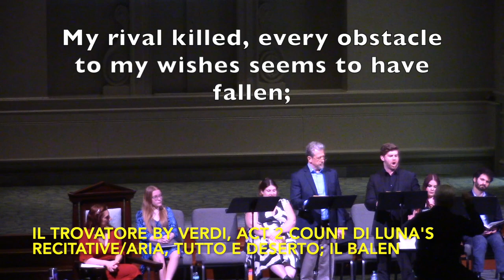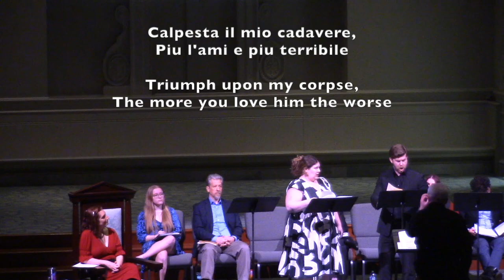James Myers, baritone classical singing highlights reel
James Myers, baritone highlights reel showcasing classical singing performances.  Video includes clips from the opera, Il Trovatore by Verdi, The Seven Last Words of Christ by composer Joseph Haydn, and the baritone solo from the Faure Requiem.